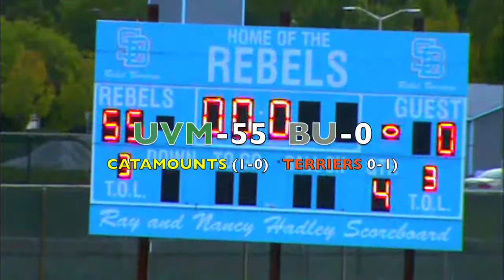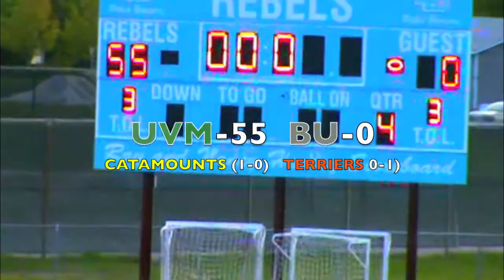VERMONT Catamounts @ BOSTON Terriers 2011 Highlights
Highlights of The UVM Football Catamounts vs The BU Terriers.